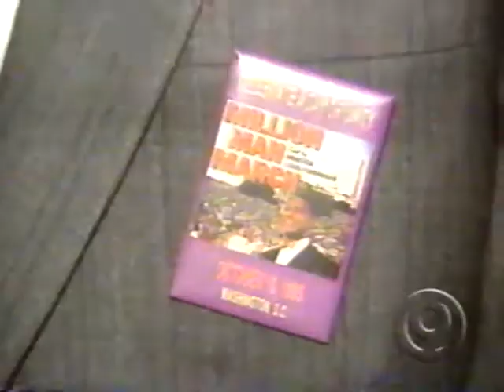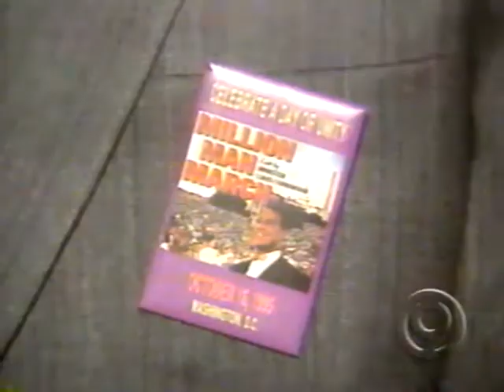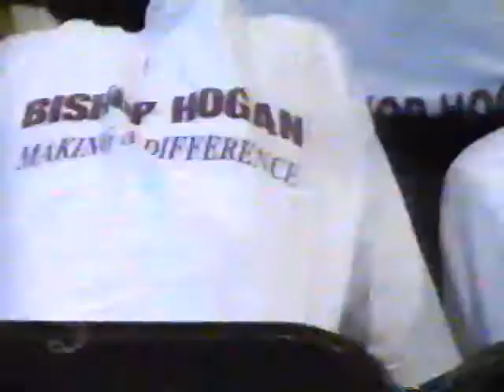Bishop Hogan High School / 1996 / Million Man March Speaker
Kansas City